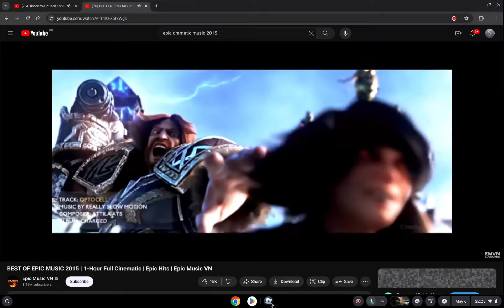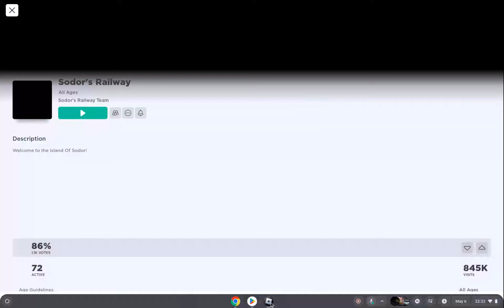The Adventure Begins (Monday, April 6, 10009)